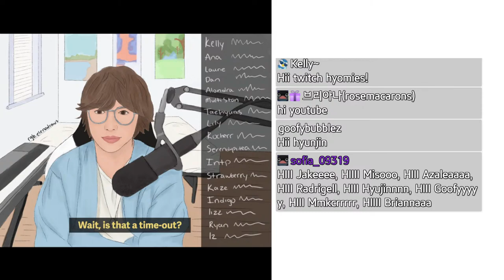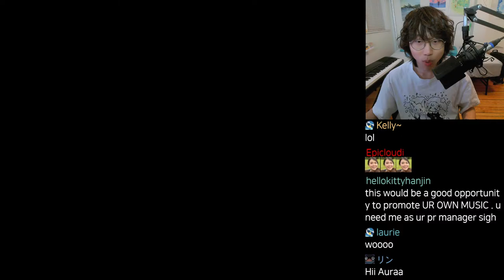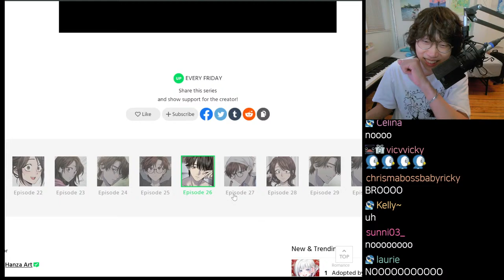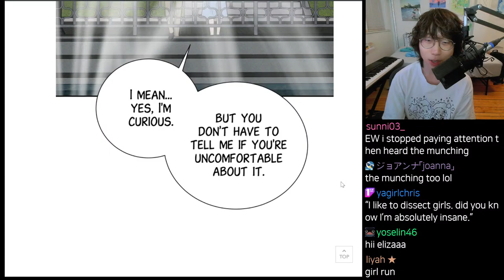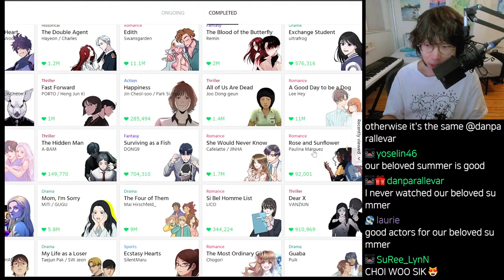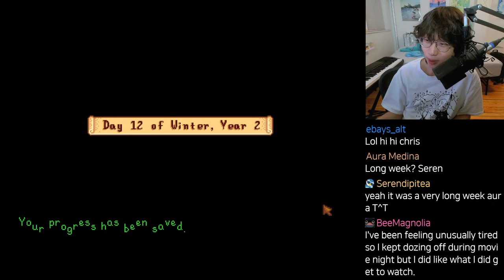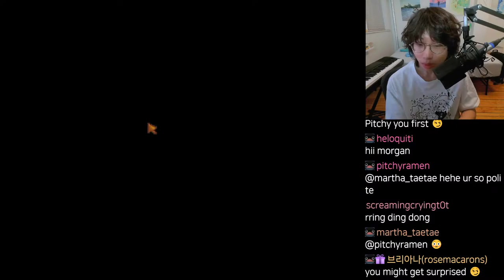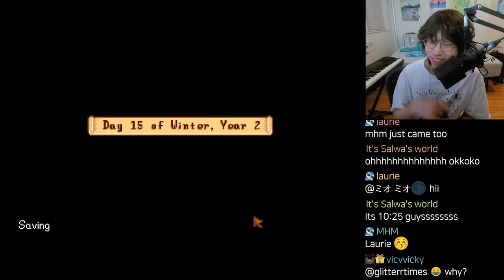day 4 of reading webtoon [the guy upstairs] & playing stardew afterward